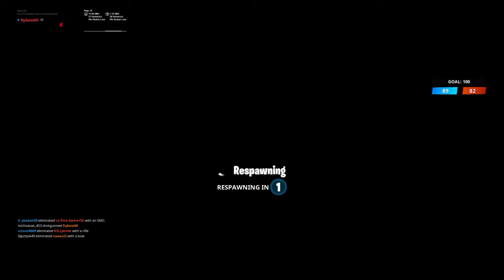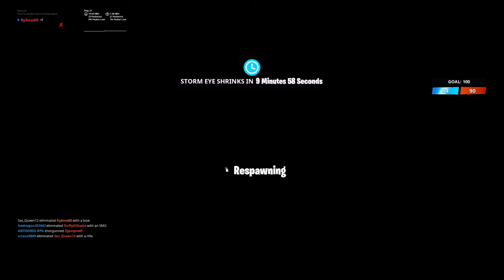28 kill Team Rumble:D